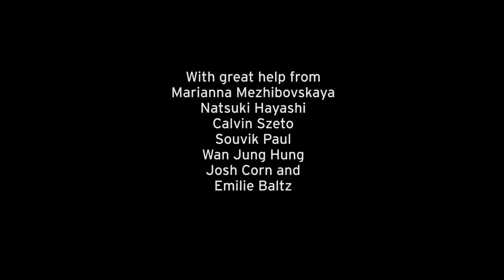SVA x Splacer: Mastermind - A Con Shop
“Masterminds, A Con Shop” is a one-day pop up shop commending characters of blockbuster crime films created by Eden Lew, from School of Visual Arts.

In collaboration with Splacer, this event was held at a Splacer space

Video by Eden Lew.